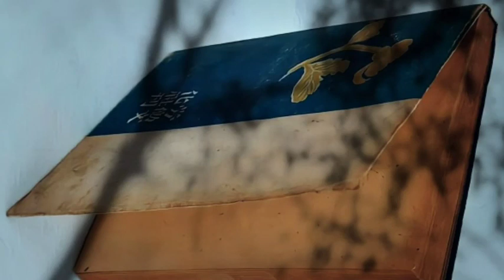The Flower Mat (Shugoro Yamamoto) Prologue